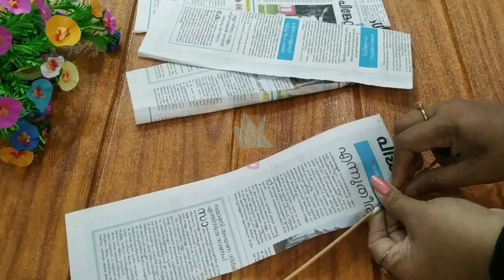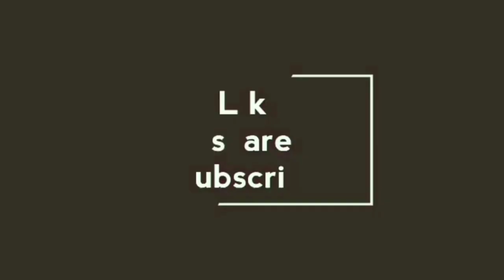ടിഷ്യൂപേപ്പർ കൊണ്ട് നിങ്ങൾ ഇതുവരെ കാണാത്ത ഒരു സൂത്രം/Tissue paper craft/Paper craft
ഹായ് ഫ്രണ്ട്സ്😍😍🤗🤗😘😘
കവുങ്ങിൻ ചുവട്ടിലെ പാള ചുമരിൽ വച്ചാൽ എങ്ങനെയുണ്ടാകും
കനകാ ബരപൂവ് ഉണ്ടാക്കിയാലൊ, എന്തുകൊണ്ടെന്ന് നിങ്ങളൊന്നുകണ്ടു നോക്കൂ...
ഇതു പോലൊരു Bottle Art നിങ്ങൾകണ്ടിട്ടില്ല ഉറപ്പ്
ഇതു പോലുള്ള സിമ്പിൾ ക്രാഫ്റ്റ് idea മറ്റെവിടെ കിട്ടും